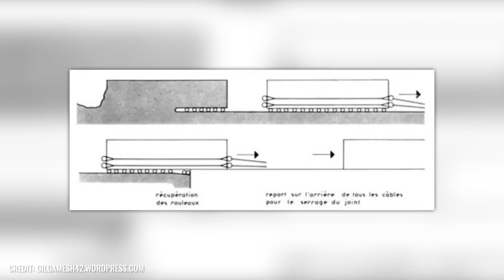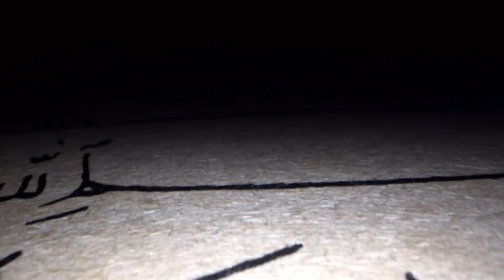La antigua Roma no construyó esto - ¡Las columnas de piedra más grandes del mundo!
Baalbek, en el Líbano, alberga los bloques de piedra más grandes jamás creados y movidos por el hombre. Supuestamente formaban parte de un templo a Júpiter construido por los romanos en el siglo II o III d.C. Pero está demostrado que los romanos sólo podían mover piedras de hasta unas 500 toneladas, y las piedras de Baalbek pesan más de 1.000 toneladas.